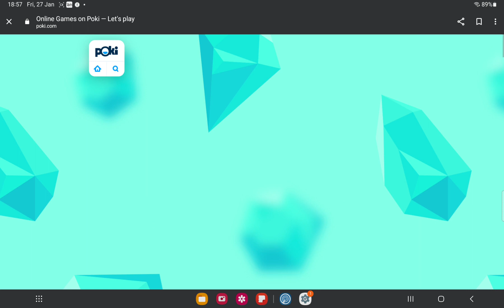GOLF GAME IN POKI